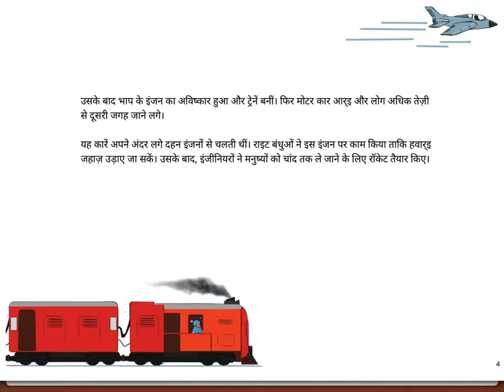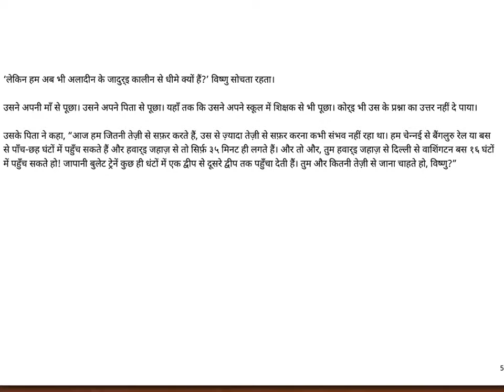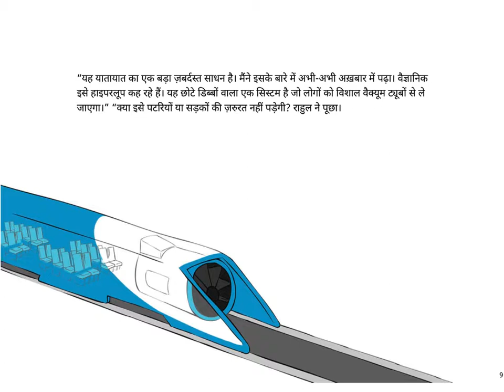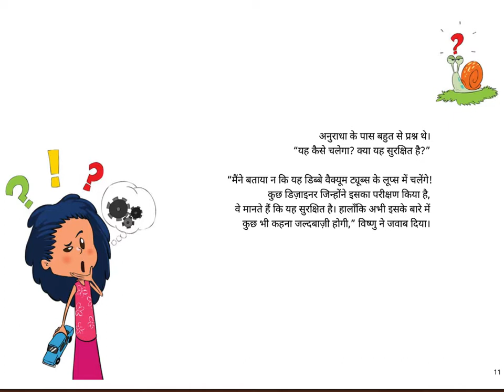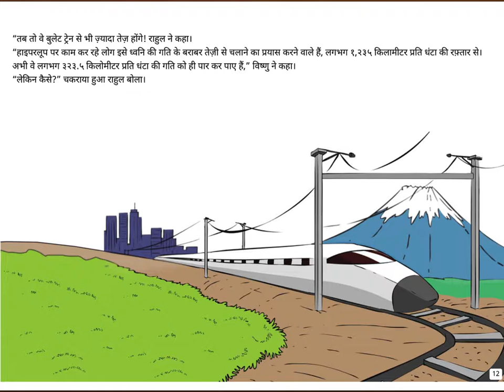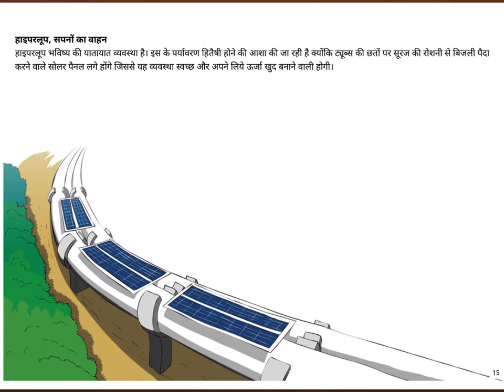Hindi Stories for kids - Whoopee hyper loop! - Pratham Books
Original story "Whoopee... Hyperloop!" by Sreelata Menon. Translated into Hindi by Madhubala Joshi.
Illustrated by Satya Krishna Prakash.

विष्णु को नर्इ जगहें देखना पसंद है। लेकिन उसे लंबी यात्राएँ नापसंद हैं। वह सोचता है कि काश हमारे पास यातायात के तेज़ गति से चलने वाले साधन होते। इसलिए हाइपरलूप के बारे में पढ़ कर वह बस हवा में उड़ रहा है व्हऊऊ! आम लोगों के लिए चलने वाला भविष्य का यह यातायात का साधन क्या है?